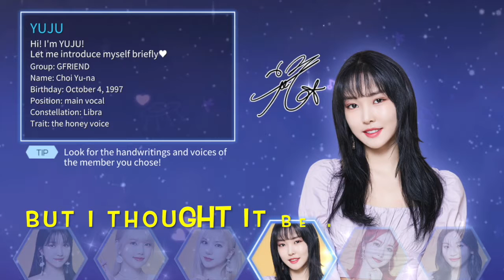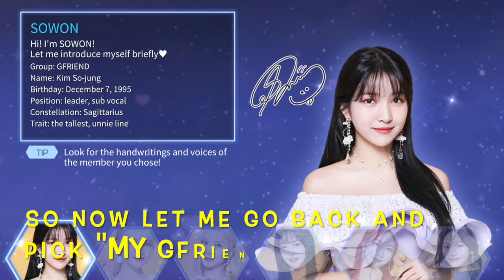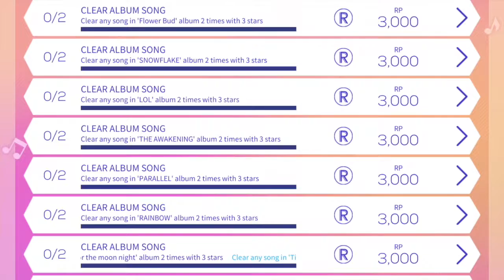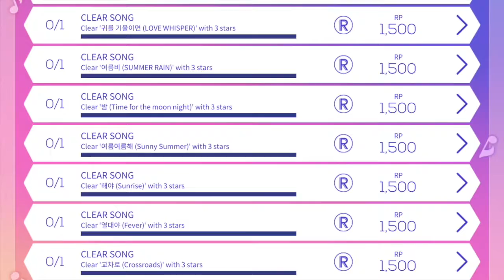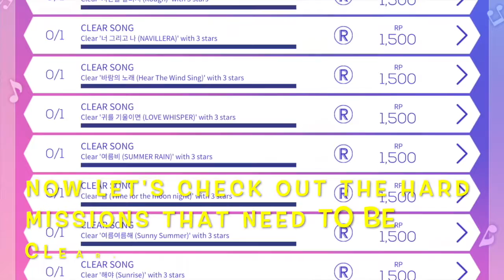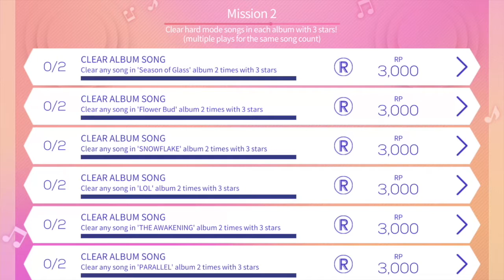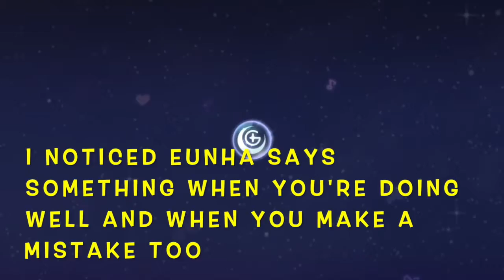*BRAND NEW GAME LAUNCH* LET'S PLAY! GFRIEND SUPERSTAR Gameplay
Just released today is the Brand New SUPERSTAR rhythm game featuring GFRIEND. Let's check out what's new and old with this game and of course gameplay of some of GFRIEND's hit songs. This is the international release so everyone should be able to play this game.